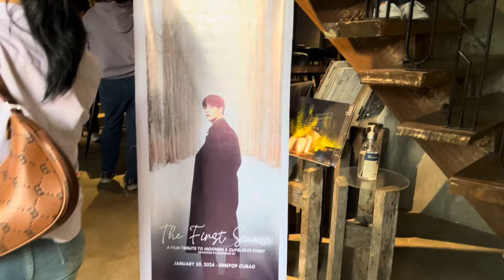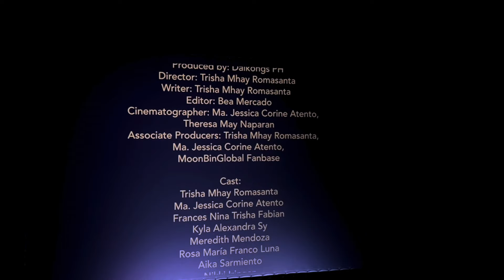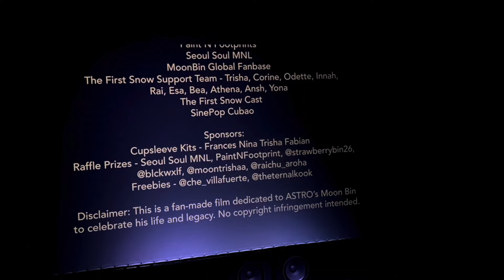THE FIRST SNOW | A Film Tribute to Moon Bin & Cupsleeve Event Vlog ❄️ | Happy Moonbin Day!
Thank you everyone for showing you love & appreciation for TheFirstSnow.

Special thanks to the following:
• DalkongsPH
• The First Snow Support Team
• MoonBin Global Fanbase

Credits to the following music used in this video:
• Stardust - ASTRO
• Stardust - ASTRO (Instrumental Cover)

To our one & only Moon who shines the brightest,
Happy Birthday in heaven. This is all for you.